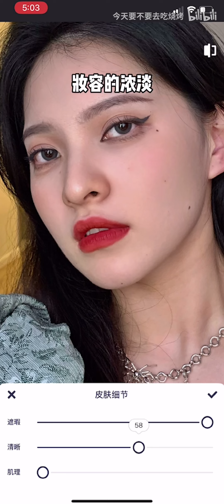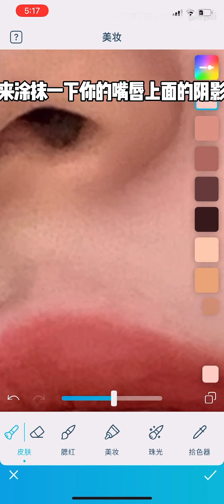高清质感修图教程！拯救原相机自拍！！